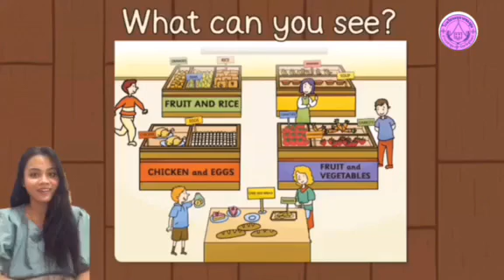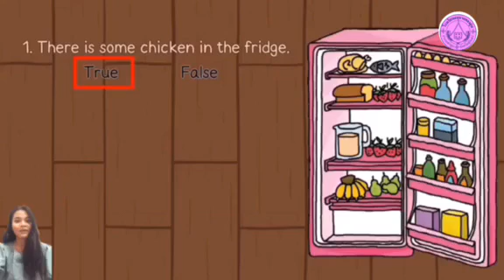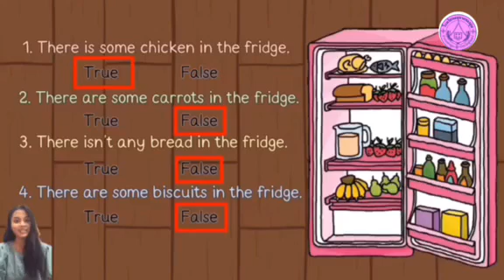วิชาภาษาอังกฤษ ป 4 เรื่อง FOOD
ภาษาอังกฤษ ป.4 เรื่อง FOOD เด็ก ๆ จะได้เรียนรู้คำศัพท์เกี่ยวกับอาหาร และฝึกออกเสียง